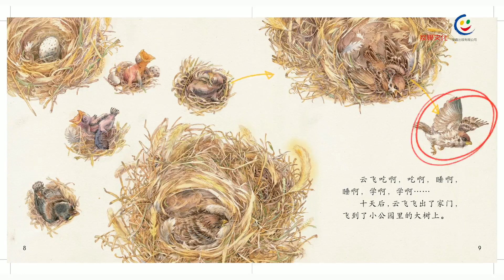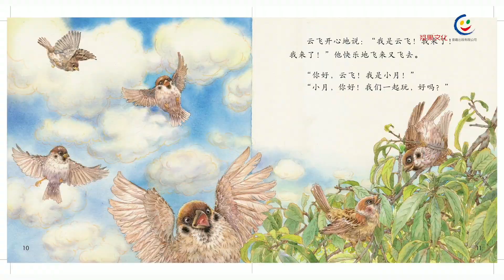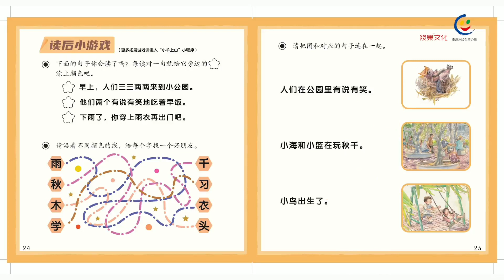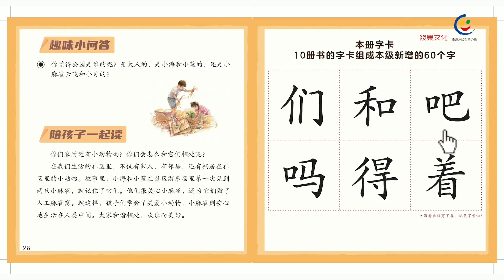7云飞的小公园